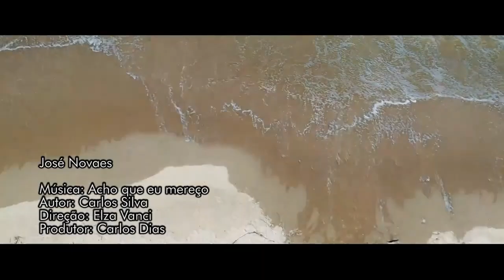Sofrência com JOSÉ NOVAES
Seja membro deste canal e ganhe benefícios:
Assista nossos vídeos, curte, comentem e compartilhe, ajude-nos a sempre desenvolver nosso conteúdo!!